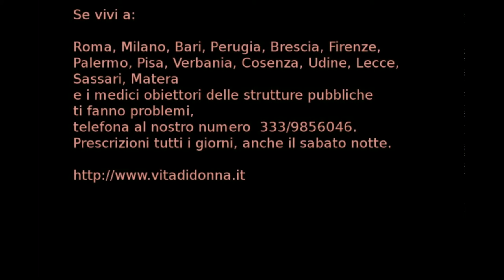Pillola del giorno dopo senza ricetta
LEGGI !
Anche IL SABATO NOTTE !
dalle 09.00 alle 19.00 e soprattutto dalle 09.00 del sabato fino alle 09.00 del lunedì

altro:
Queste informazioni si rivolgono per lo più alle ragazze giovani ma le più grandi possono ugualmente leggere nel caso avessero qualche dubbio.

La Pillola del Giorno Dopo ti serve se sei andata a letto con il tuo ragazzo e vi si è rotto il preservativo; puoi telefonare a quel numero e ti sarà prescritta.. oppure puoi andare a fartela prescrivere nei consultori, cerca su google quello più vicino a te. Considerà però che i consultori sono aperti dal lunedì al venerdì dalle ore 08:30 sino alle 18:00 circa. Nei consultori al 90 % ti verrà prescritta. Il venerdì pomeriggio nei consultori è difficile che trovi il ginecoloco/a. Se sei minorenne portati sempre dietro un documento perchè in farmacia potrebbero chiederti di mostrarlo. Per quanto riguarda l'assunsione della pillola di solito ti sarà prescritta quella da 2 compresse, mangia qualcosa, un biscotto un dolcetto e prendile ambedue contemporaneamente senza leggere il foglietto illustrativo (buttalo)

Dopo che hai risolto questa storia puoi leggere le sottostanti informazioni sull'acquisto dei preservativi e sulla pillola anticoncezionale.

Preservativi (Condom)

I preservativi costano troppo?? NO PROBLEM - Con circa 20 euro potete prenderne parecchi - clicca qui:

Pillola Anticoncezionale:

La Pillola Anticoncezionale oltre che a prevenire una eventuale gravidanza indesiderata ti regolarizza il ciclo mestruale; nel caso avessi disturbi legati al flusso.
Per esserti prescritta la Pillola Anticoncezionale c'è bisogno che ti fai delle analisi del sangue.
UN GINECOLOGO CHE PRESCRIVE LA PILLOLA SENZA RICHIEDERE LE ANALISI COMMETTE UN ERRORE.
Se non vuoi andare 2 volte dal ginecologo (richiesta analisi del sangue + prescrizione pillola anticoncezionale)
ti conviene andare (ci puo andare anche un amico/a) prima dal medico di famiglia e farti prescrivere le seguenti analisi:

-Emocromo con forumula leucocitaria
-PT
-PTT
-HGT
-Trigliceridi
-HDL
-LDL
-Bilirubina
-GAMMA GT
-ALT
-GOT
-Azotemia

queste altre 4 analisi le dovete fare tutti e 2:

-HCV
-HIV
-HBsAg
-TORCH

dopo che ti sei fatta il prelievo ed hai ottenuto il risultato portalo dal ginecologo che ti visiterà e valuterà se prescriverti o meno il farmaco..

Le sottostanti informazioni riguardano la confezione da 21 compresse
La pillola la devi prendere tutti i giorni più o meno alla stessa ora, Ti sarà utile metterti un promemoria sul cellulare. Prima o dopo il pasto è ininfluente. Aiutati con un bicchiere d'acqua se ne hai bisogno. Devi prendere la prima compressa il giorno della prima mestruazione e così via, di solito nelle confezioni di questi farmaci troverai i giorni scritti vicino alle compresse, quando finisci di prendere tutte le compresse (21 compresse) ti verrà la nuova mestruazione quindi in questi restanti 7 giorni devi SOSPENDERE L' ASSUNZIONE, l'8° giorno devi ricominciare a prendere le compresse indipendente dal fatto che la mestruazione sia cessata o no, tutti i giorni alla stessa ora e cosi via. Credo sia inutile che continuo a di dilungarmi perchè queste istruzioni le trovi !!SEMPRE!! nei foglietti illustrativi di questi farmaci

Ci sono anche confezioni di altre dimensioni 23-28 compresse ecc ma non sto qui a spiegarti come funzionano.

Ciao e Buon Divertimento !!!